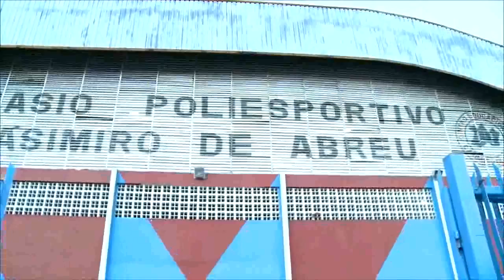Esporte Amazônia | Campeonato Amazonense Futsal Sub-20 | Tuna Luso Manaus X Recanto da Criança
Programa Esporte Amazônia - Campeonato Amazonense de Futsal Masculino Sub-20. (Transmissão ao vivo)
Tuna Luso Manaus X Recanto da Criança
1º Tempo.
Na íntegra.
Bloco 01.